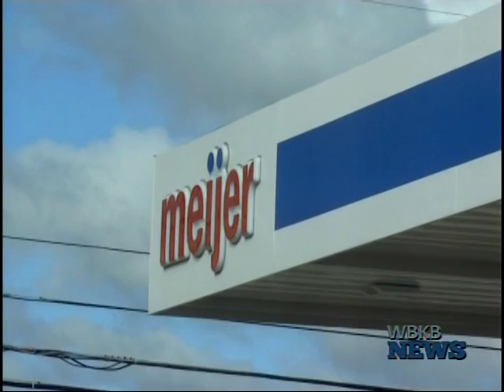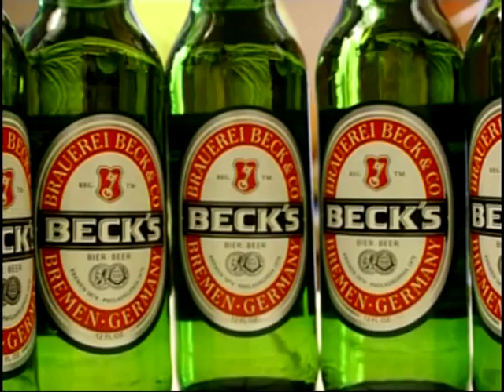Beer & Wine Legislation Awaits Snyder's Signature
As Michigan law states to date, convenience stores must have $250,000 worth of non–alcoholic inventory to sell beer and wine.